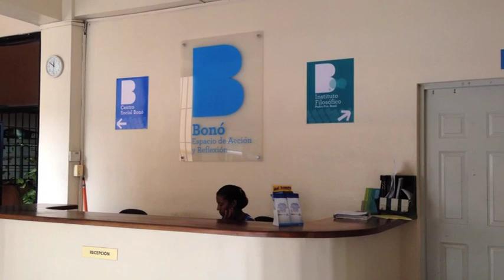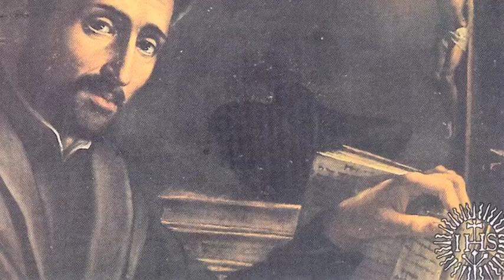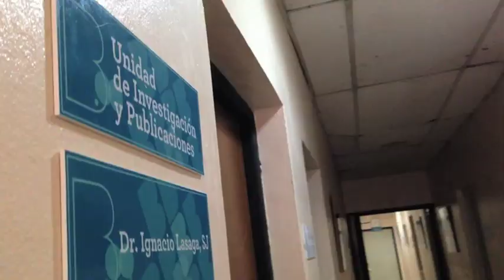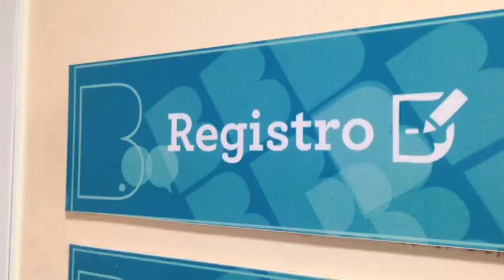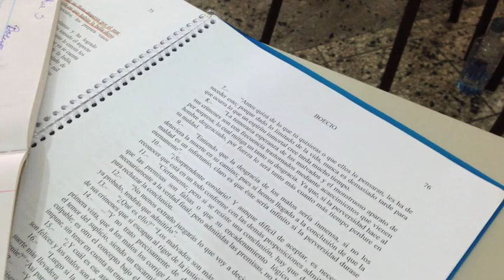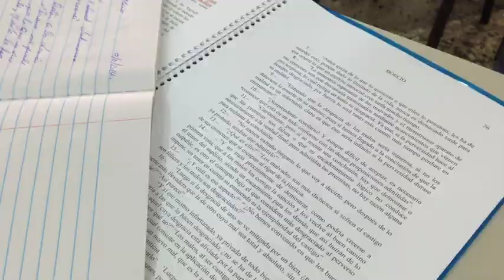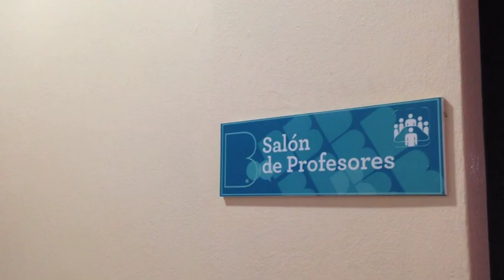IFPBono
Instituto Filosófico Pedro Francisco Bonó.  Educación superior Jesuita en la República Dominicana. Santo Domingo